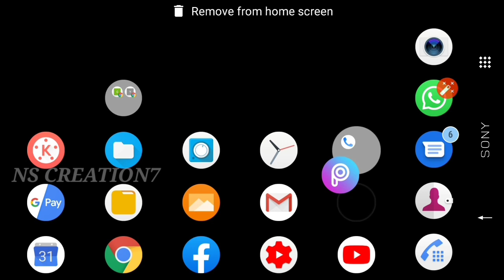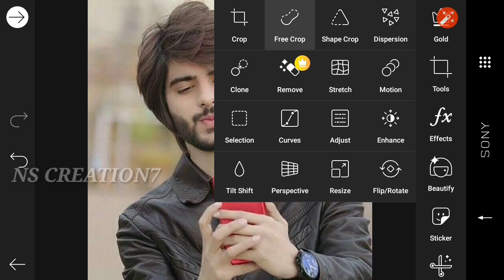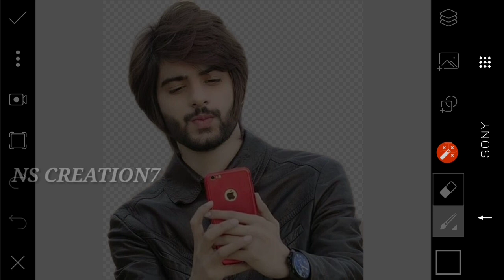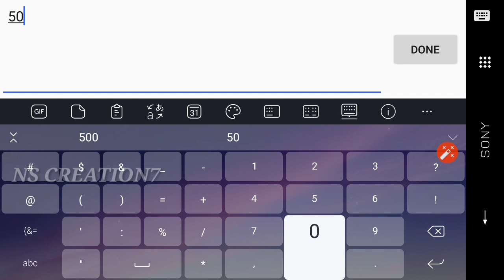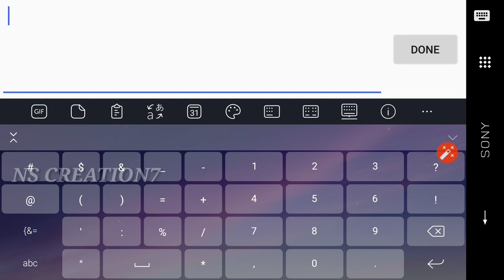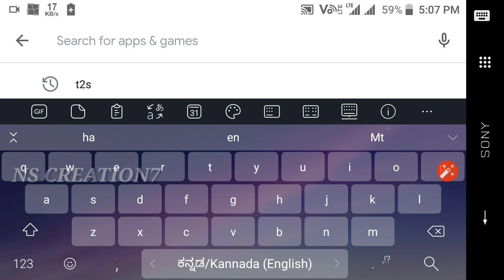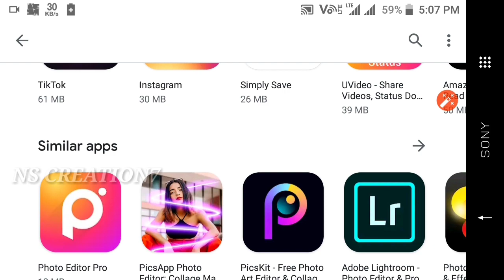picsart editing kannada video | picsart editing background change | picsart banner editing kannada